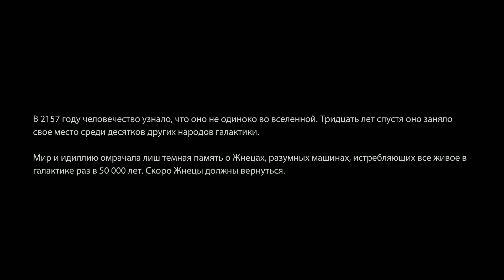Mass Effect 3 - Атака Жнецов #1